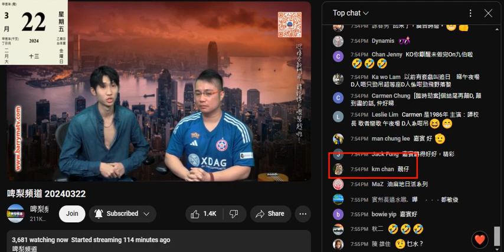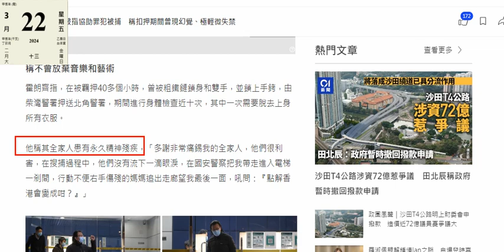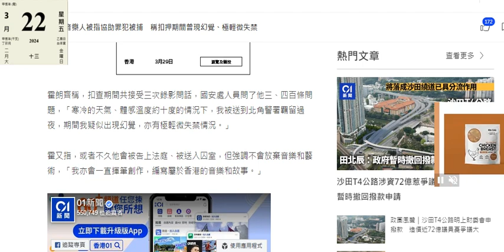20240322 啤梨晚報打女人偷錢賊林匡正第4節叫條黃廢柴霍朗齊上鳩台做嘉賓，開到個胸露幅排骨出嚟以為自己好有型，瘦撚到咁收埋佢啦，俾國安拉就驚到瀨屎瀨尿瀨有幻覺，仲廢到吹全家精神永久傷殘，咁就收啦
根據當日報導，黃國桐都被扣押40個鐘，又唔見失禁兼出現幻覺？
咁撚驚死就咪學人仆出嚟扮代表啦，垃撚圾

偷錢賊又以為自己好勁叫到杜其峰個幕後變老臨可以吸到收視，個收視由藍扮黃廢老黃岸然5600跌到3700，走2000
呢件仲勁，係咁跌